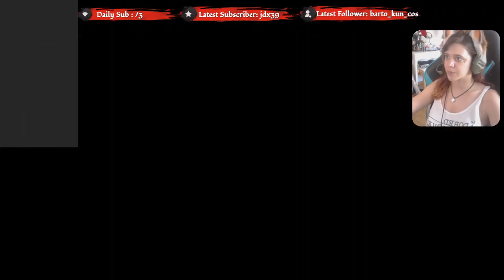Die Rückkehr nach Hause | Franbow Teil 11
Ob wir nun endlich nach Hause dürfen oder wird das doch wieder nur ein ausgeklügelter Plan von jemanden sein der uns Wehtun möchte ?